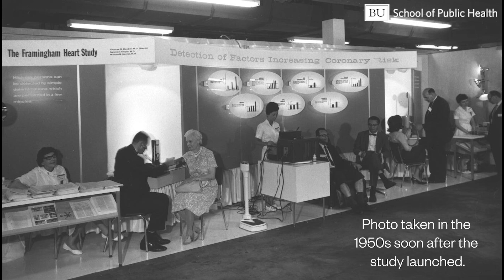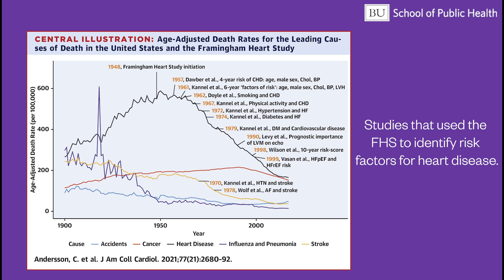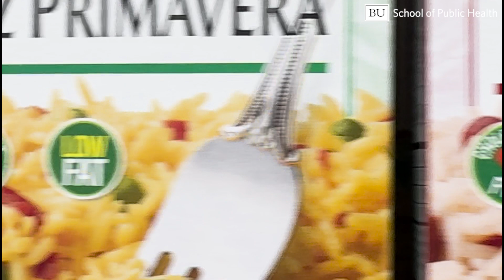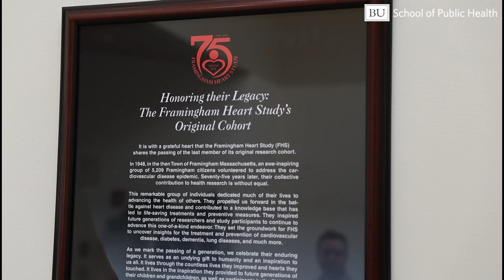What the Framingham Heart Study Has Taught us About Heart Disease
Since 1948, the Framingham Heart Study has been one of the longest-running large-cohort studies in the world and the first to identify risk factors for heart disease. Three generations of participants later, this joint project between Boston University and the National Heart, Lung, and Blood Institute remains a world-class epicenter for cutting-edge heart, brain, bone, and sleep research.